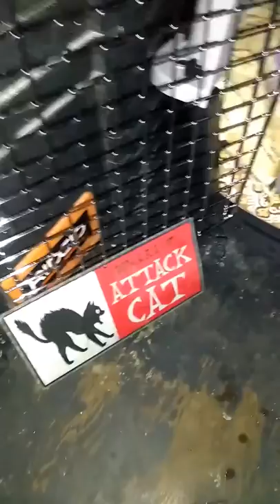Awesome pet owners 101